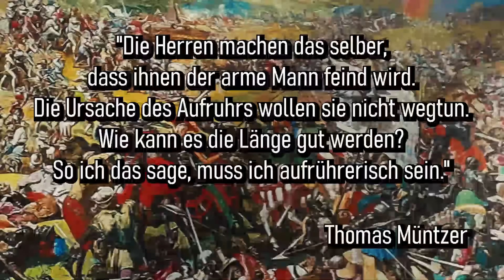Die Revolte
Ich hatte ja angekündigt, mich ein wenig aus dem täglichen Politik-Hickhack herauszuhalten. Und so gibt es jetzt die nächste Episode im Geschichtsunterricht nach Noten. Ich wollte schon seit längerem ein Lied über die Bauernkriege im 16. Jahrhundert machen. Da ich selbst Dorf- und Bauernkind bin, liegt mir das Thema sehr am Herzen und ich bin sehr gern im Harz auf Müntzers Spuren. Was passiert, wenn man 90 Prozent der Bevölkerung - und das war der Anteil, den die Bauern seinerzeit schätzungsweise ausmachten - immer wieder alles nimmt, wenn man sie nach Strich und Faden belügt und ihnen dafür goldene Zeiten erst im Himmelsreich verspricht? Die hohen Herren haben damals die Quittung bekommen - auch wenn die Bauern trotz Ihrer erdrückenden Überzahl der Bewaffnung gekaufter Landsknechte nicht gewachsen waren. Das Ende: Eine Tragödie.

Dennoch ein Ereignis, das besingens- und beachtenswert ist. Die Revolte.